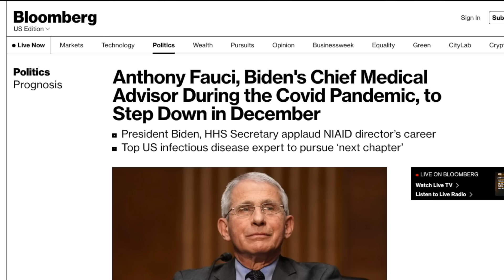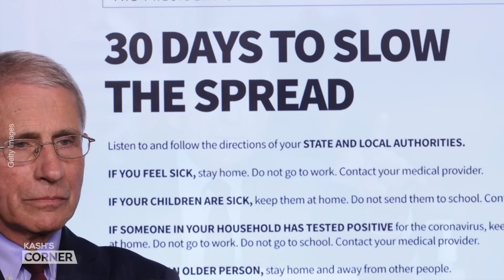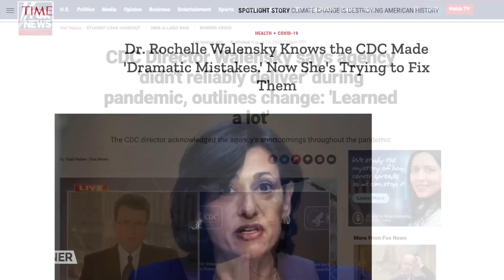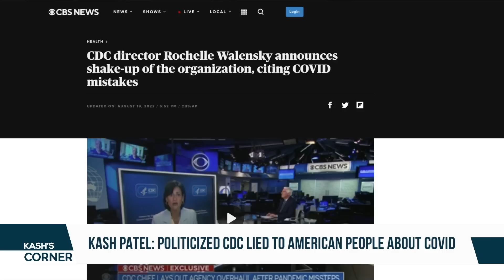Kash Patel: A ‘6-Year-Saga’ of Government Corruption, From Russiagate to Mar-a-Lago | CLIP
In this episode of Kash’s Corner, Kash Patel discusses Dr. Anthony Fauci’s retirement from public service, new documents showing potential White House involvement in the Mar-a-Lago raid, and developments in the Igor Danchenko case, led by special counsel John Durham.

A newly disclosed letter, first published by Just the News, shows the Biden administration asking the National Archives and Records Administration (NARA) in April to let the FBI look over documents from former President Donald Trump’s home.

“There was communications underlying these letters between the National Archivist, and the Department of Justice, and the White House, directly showing the White House Counsel’s Office and White House aides talking to the DOJ,” says Kash Patel.

What is “executive privilege”? Does a current sitting president have the power to waive his predecessor’s claims to executive privilege?

And if the gavel switches hands in November, will Republicans use congressional authority to investigate the Mar-a-Lago raid and Fauci’s alleged misconduct? Kash Patel breaks down the levers Congress has to prosecute agency officials.

Kash Patel: A ‘6-Year-Saga’ of Government Corruption, From Russiagate to Mar-a-Lago | CLIP | Kash's Corner